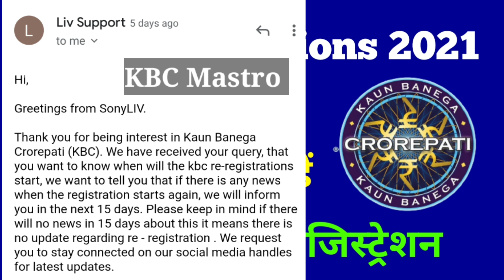KBC Re - Registrations Starting From 5 July 2021 | KBC Season 13 Registrations Starting Again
Hello Friends !